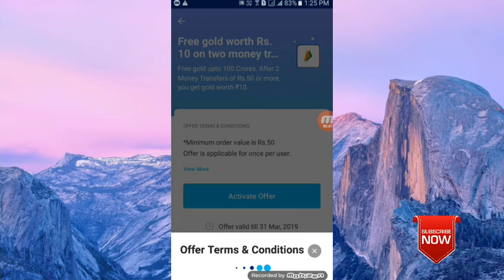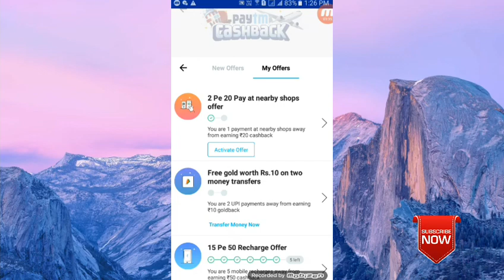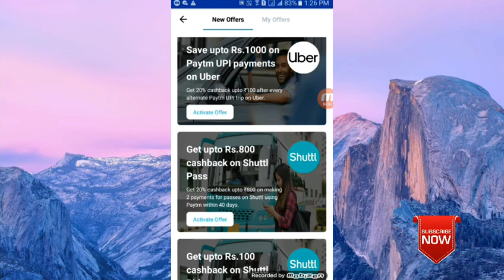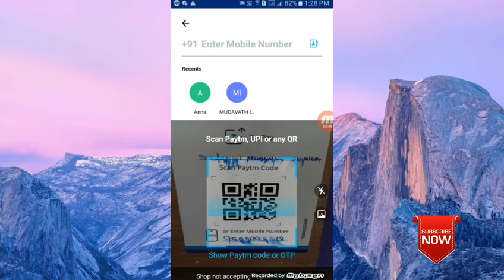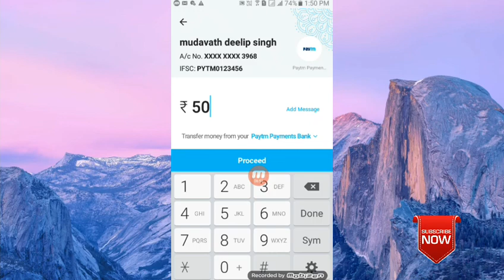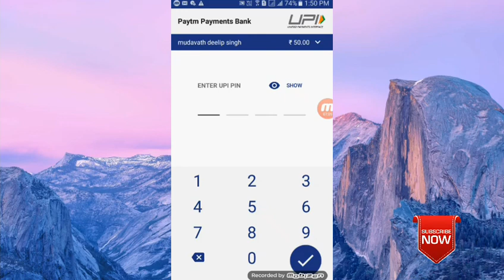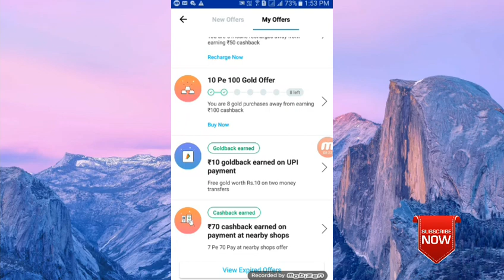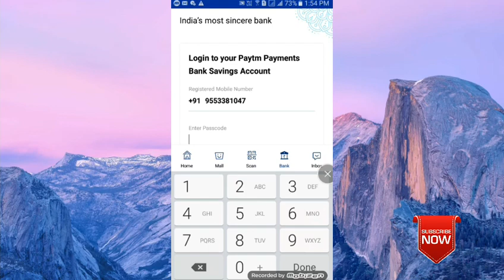Paytm 30 rs free for all users